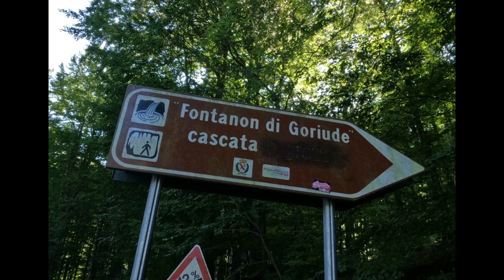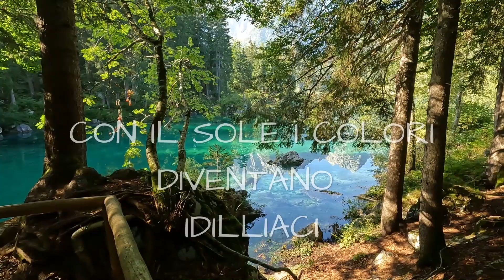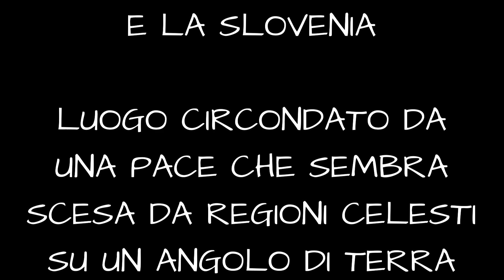IL NOSTRO VIAGGIO IN SLOVENIA PRIMO VIDEO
VERSO LA SLOVENIA